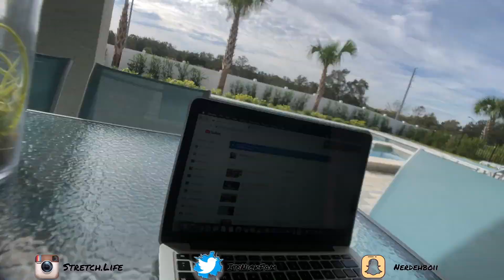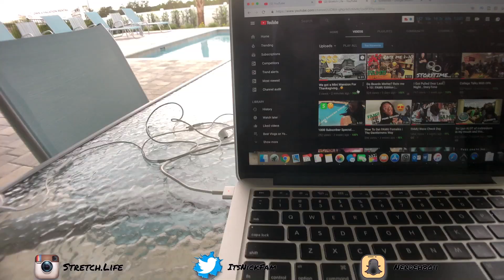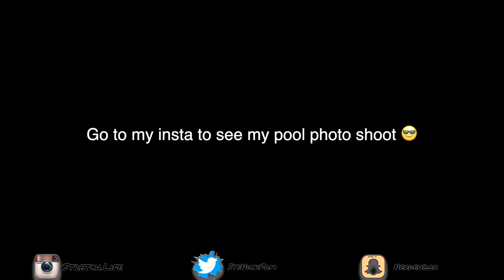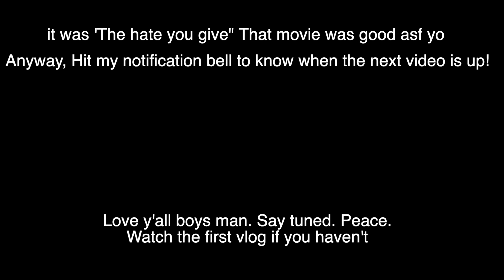Hypothermia On Thanksgiving...|ThanksGiving Vlog #2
That pool was FREEZING ASF. Thats my niece btw. She's the ClickBait.
We lit doe. Day 2.
Thanks for tuning in for another day with ya boy!

Follow To know when im live!